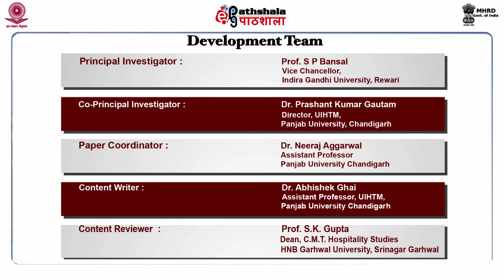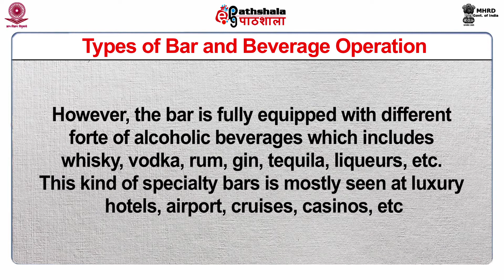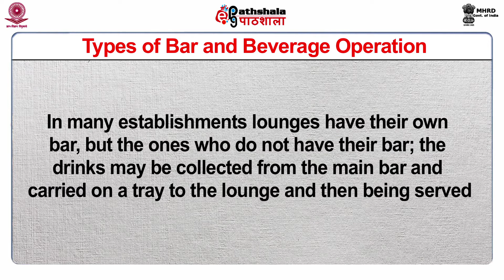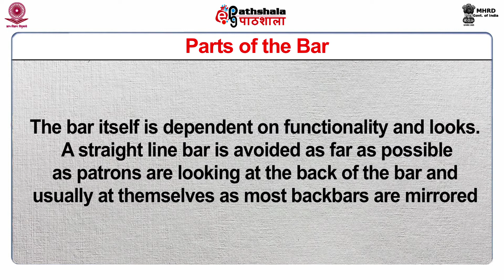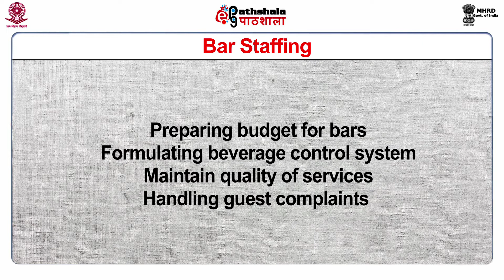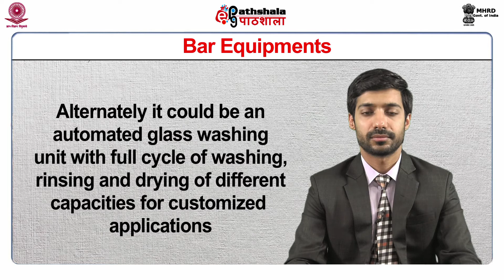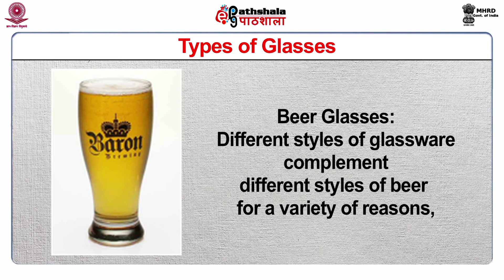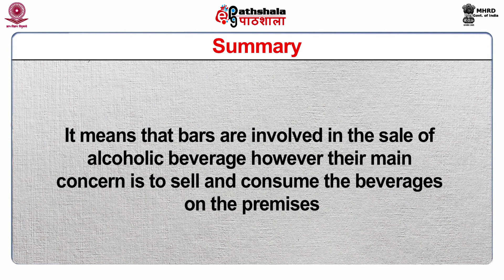M-34. Bar Operations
Paper :  Food And Beverage Service